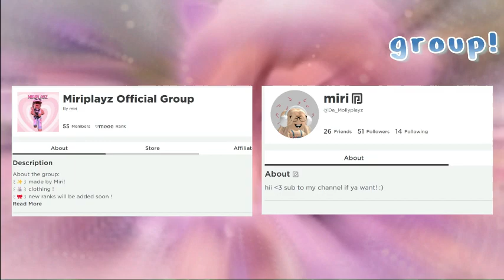♥︎!alert!♥︎How To do the gifting Event With *NO* friends! 🧣| -Miriplayz 🎅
« « ⋅ʚ♡ɞ⋅ » »
 🎧𝗪𝗲𝗹𝗰𝗼𝗺𝗲 𝗦𝘁𝗿𝗮𝘄𝗯𝗲𝗿𝗿𝘆☕️

ʚ♡ɞ𝗔𝗯𝗼𝘂𝘁 𝘁𝗵𝗲 𝘃𝗶𝗱𝗲𝗼: ʚ♡
I hope this helps you guys!! 🧣❤️
« « ⋅ʚ♡ɞ⋅ » »

ʚ♡ɞ𝗥𝗼𝗯𝗹𝗼𝘅 𝗚𝗿𝗼𝘂𝗽ʚ♡ɞ

« « ⋅ʚ♡ɞ⋅ » »
ʚ♡ɞ𝗠𝘆 𝗧𝗿𝗮𝗱𝗲𝗿𝗶𝗲 𝗔𝗰𝗰𝗼𝘂𝗻𝘁ʚ♡ɞ
Miriplayz

« « ⋅ʚ♡ɞ⋅ » »

ʚ♡ɞ song: Dance if the Sugar plum Fairies

ʚ♡ɞ song: pneumoniker - Snowfall

« « ⋅ʚ♡ɞ⋅ » »

ʚ♡ɞ𝗘𝘅𝘁𝗿𝗮 𝗡𝗼𝘁𝗲𝘀ʚ♡ɞ

ʚ♡ɞ These videos are child/family/Teen friendly! 🤍🎧

« « ⋅ʚ♡ɞ⋅ » »

Thank you for supporting me! 🤍⛸️🩰
-Miri